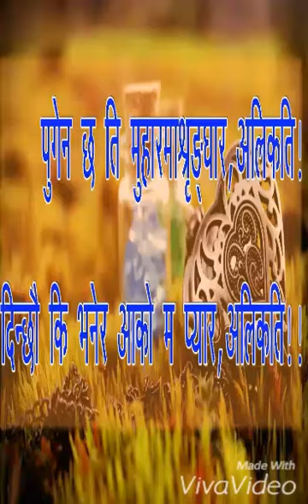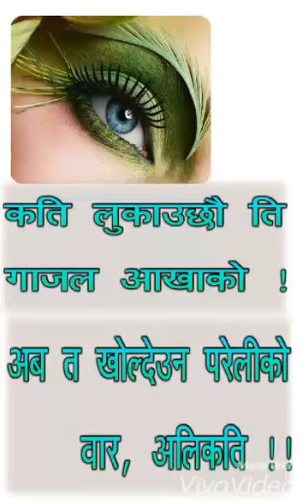Nepali Gazal Bachan - Pyar Alikati..... by Roshan Shrestha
Gazal Bachan - Pyar Alikati by Roshan Shrestha